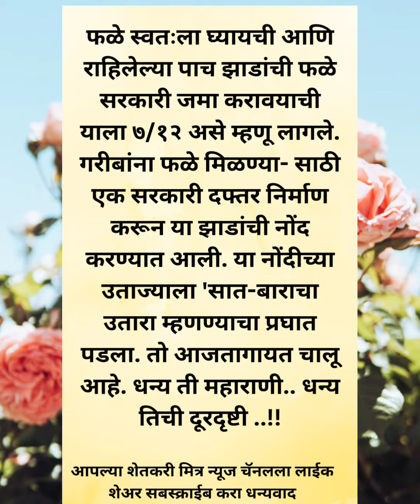७/१२ शब्दाचा उगम कसा झाला ?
७/१२ शब्दाचा उगम कसा झाला ?